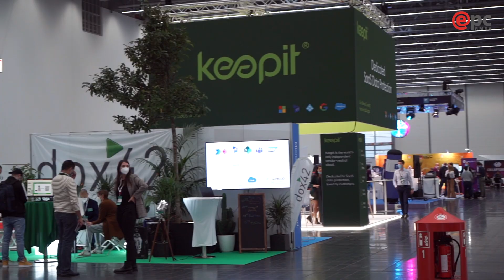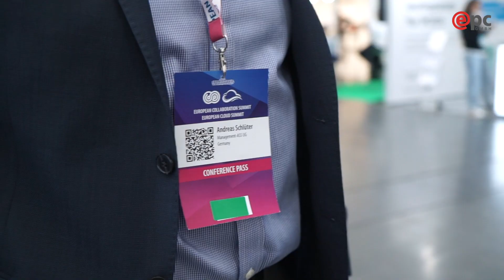European Collaboration Summit 2021 Tag 3 - in DÜSSELDORF 💜 FMA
Finale beim European Collaboration Summit 2021! 😎 Unfassbar, wie viele spannende Menschen wir kennengelernt haben, wie viele tolle Gespräche und Sessions es gegeben hat und was wir alles nach drei Tagen mitnehmen 🚀

Danke, Danke, Danke an alle Interviewgäste, ich freue mich schon, wenn wir euch die ganzen Gespräche präsentieren können!! 💪

The final Day at European Collaboration Summit 2021! I can't even tell you how much fun we had and how grateful I am for having met all those amazing people. Thanks again to all of my Interview Partners for your time - it was a blast!